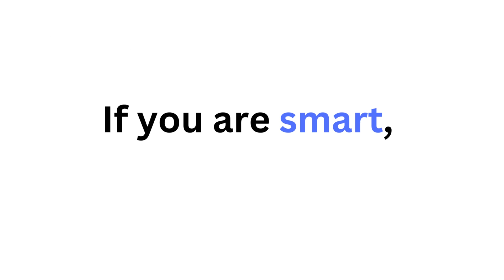Watch this video if you prefer Oppenheimer to Barbie! (I became the destroyer of the world)